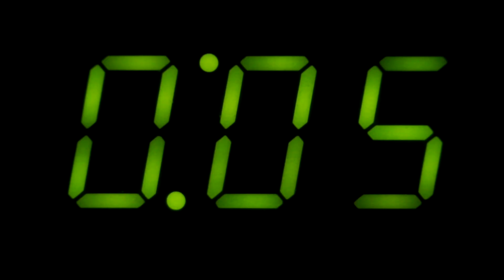Solo zeilers trainen samen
Op de Braassem worden regelmatig gezamenlijke trainingen georganiseerd.